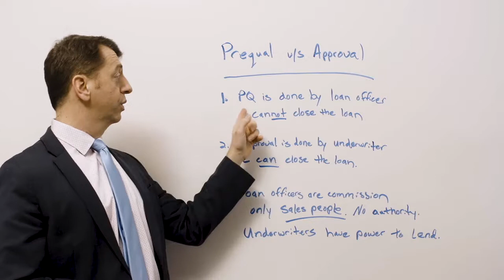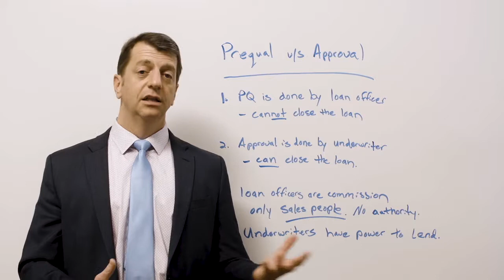Am I Prequalified or Approved for a Mortgage?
What is the difference between being  prequalified or approved for a mortgage? How do I get approved?